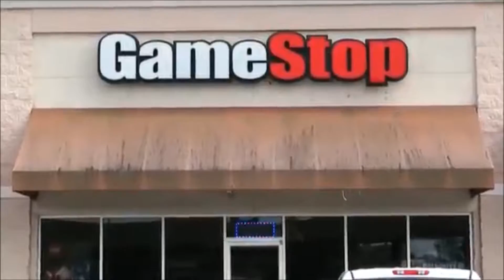manster McDowell takes a bad trip to Arkansas rest in pace yellow rider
the final episode of yellow rider the critically claimed sci-fi fantasy noire adventure set in the future of 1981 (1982)